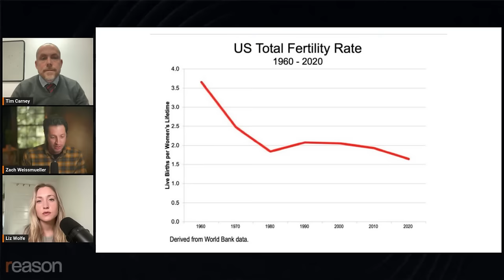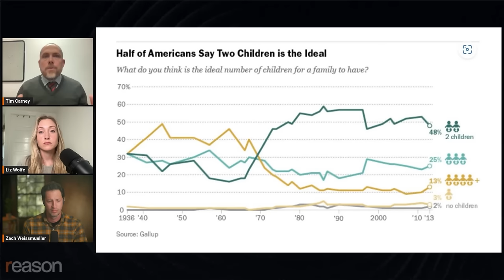Are we in a baby bust?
"When we have fewer people who are young enough to do the work, it will necessarily have negative cultural effects," says Tim Carney, author of the forthcoming book "Family Unfriendly: How Our Culture Made Raising Kids Much Harder Than It Needs to Be."

Watch the full replay of Carney's interview with Zach Weissmueller and Liz Wolfe on the Just Asking Questions podcast